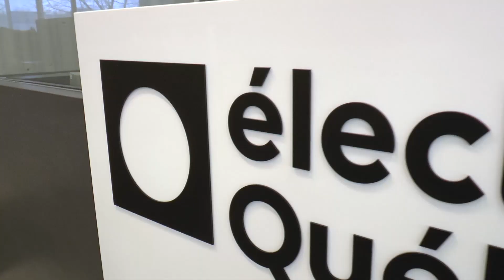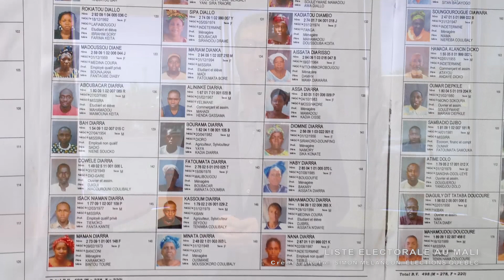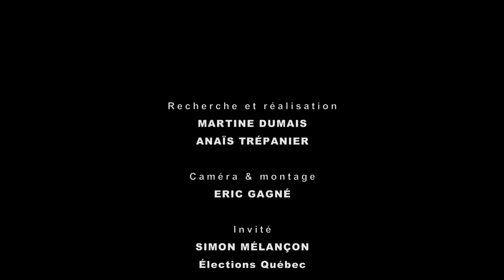Les indicateurs sociodémographiques en géographie | Cégep Limoilou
Simon Mélançon, conseiller en coopération internationale à Élections Québec, nous parle des indicateurs sociodémographiques en géographie. Cette capsule peut être utilisée notamment dans le cours Initiation à la carte du monde ou tout autre cours de géographie au collégial.